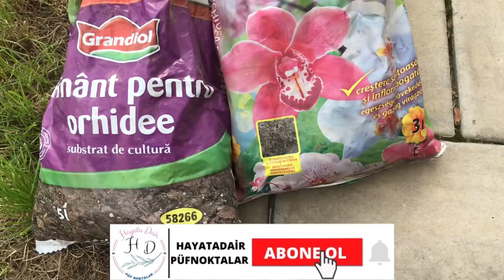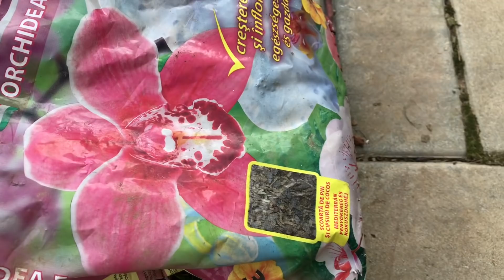Orkide Büyütürken Doğru Bilinen Yanlışlar/ Orkide Öldüren Hatalar/Orkide bakımında Püf noktalar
Merhaba bugün sizler için orkide bakımının 8 önemli püf noktasından bahsettim. Orkide bakımında yeniyseniz mutlaka izleyin.
Orkide sulama
Orkide saksı değişimi
Orkide toprak seçimi
Orkide nem
Orkide güneş sıcaklık
Orkide  dal budama vb tüm detayları için videomu izleyin.
✅Yeni videolarımdan haberdar olmak için ZİL 🛎 sesini açıp bildirimler alabilirsiniz.✅Bol bol yorumlar yapmayı unutmayın
✅Hala kanalıma abone değilseniz